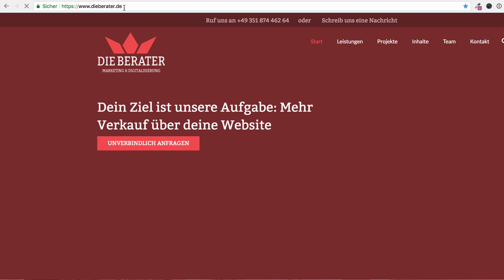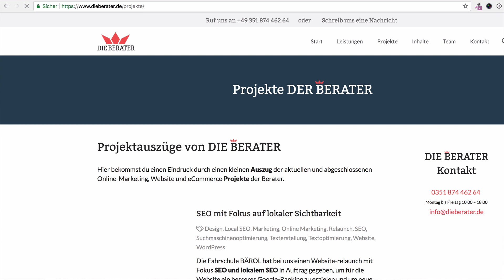Duplicate Content ist der KILLER?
In unserem kostenlosen Durchstarter Paket findest du auch aufgezeichnete Seminare, Checklisten zum Thema und einen Podcast rund um SEO.

Duplicate Content wird oft als der SEO Killer dargestellt... absoluter Oberquatsch!

Dort könnt ihr gerne Programmierleistungen, Websites & Online Marketing (SEO) Anfragen!